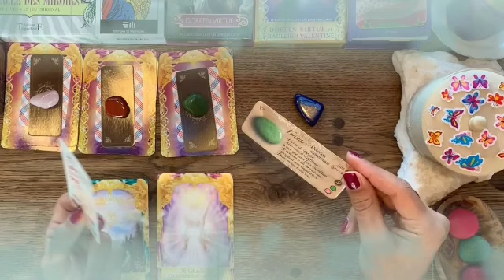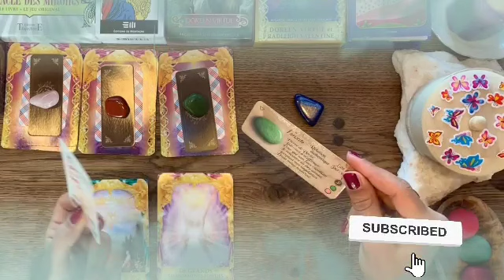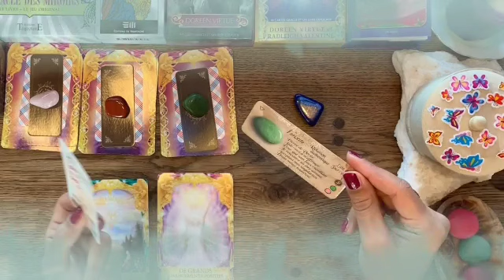توقعات برج القوس ♐ ليه كل الحرص ده🤔لا تخف امان هنا🤭علاقتك مش عابره😔ولا انجذاب لاجل😏